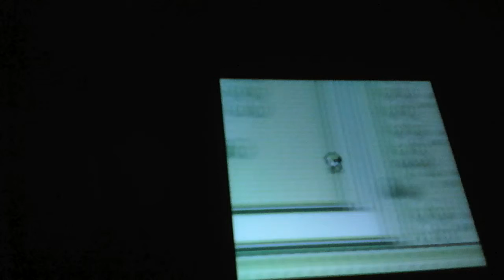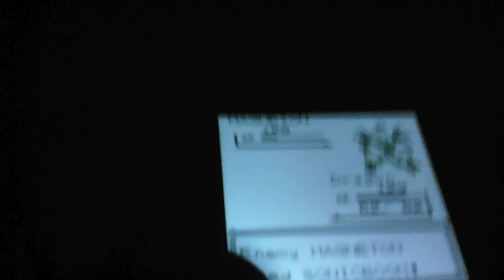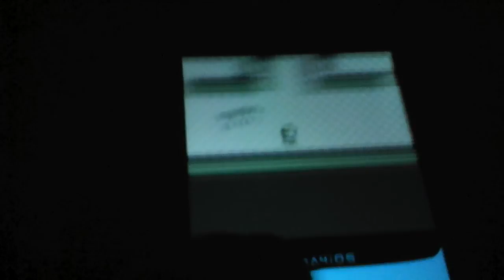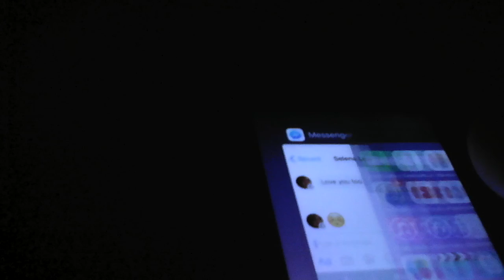pokemon red part 17 who needs a hero